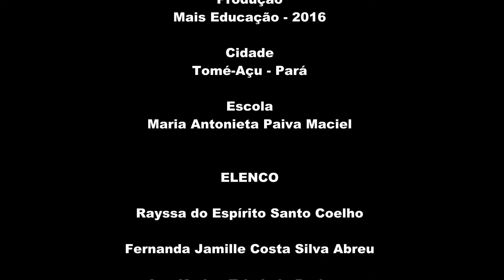A bruxa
Produção Escola Antonieta Paiva Maciel / programa Mais Cultura 2016.